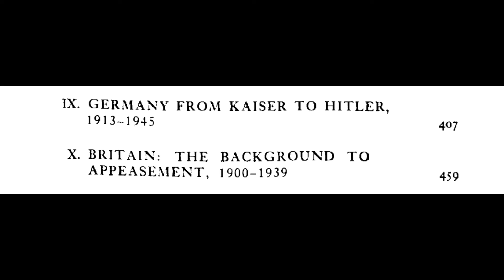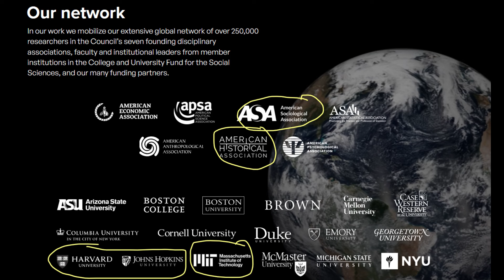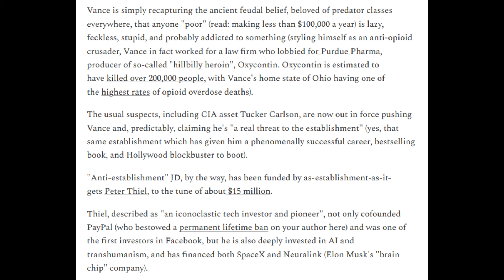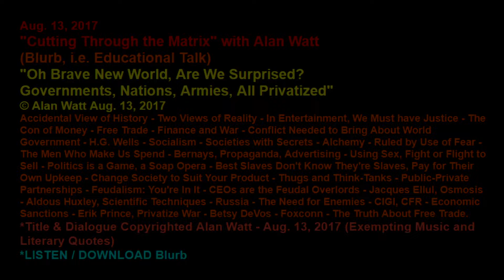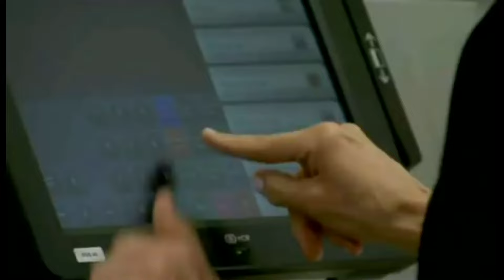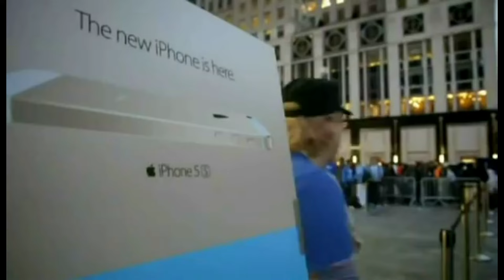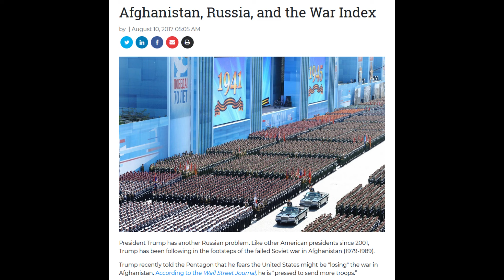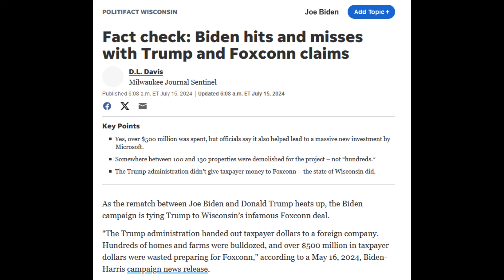Alan Watt - Redux 170 "Political Events and Tech Lords of the Brave New World" - July 21, 2024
What happened recently to Donald Trump? Politics, Campaign Rallies, and Conventions - Accidental View of History - Two Views of Reality - In Entertainment, We Must have Justice - The Con of Money - Free Trade - Finance and War - Conflict Needed to Bring About World Government - H.G. Wells - Socialism - Societies with Secrets - Alchemy - Ruled by Use of Fear - The Men Who Make Us Spend - Bernays, Propaganda, Advertising - Using Sex, Fight or Flight to Sell - Politics is a Game, a Soap Opera - Best Slaves Don't Know They're Slaves, Pay for Their Own Upkeep - Change Society to Suit Your Product - Thugs and Think-Tanks - Public-Private Partnerships - Feudalism: You're In It - CEOs are the Feudal Overlords - Jacques Ellul, Osmosis - Aldous Huxley, Scientific Techniques - Russia - The Need for Enemies - CIGI, CFR - Economic Sanctions - Erik Prince, Privatize War - Betsy DeVos - Foxconn - The Truth About Free Trade.

Original audio, news links - Scroll to Aug. 13, 2017 - Alan Watt blurb "Oh Brave New World, Are We Surprised? Governments, Nations, Armies, All Privatized"

JOMO Part 2!! Joe Biden drops out of 2024 race amid growing pressure from top Democrats

Palantir, Mass Surveillance and Pre-Crime - Whitney Webb (July 19, 2024)

America! The Movie (Screenplay by JD Vance) - Miri's Massive Missives (July 17, 2024)

Palantir: The PayPal-offshoot Becomes A Weapon In The War Against Whistleblowers And WikiLeaks (2018)

How A 'Deviant' Philosopher Built Palantir, A CIA-Funded Data-Mining Juggernaut (2013)

The Man Behind Trump’s VP Pick: It’s Worse Than You Think - Whitney Webb (July 18, 2024)

How Peter Thiel-Linked Tech is Fueling the Ukraine War - Stavroula Pabst (Oct. 13, 2023)

Are Mercenaries Really a Cheaper Way of War?

Fact check: Biden hits and misses with Trump and Foxconn claims

'Mass suicide' protest at Apple manufacturer Foxconn factory (2012)